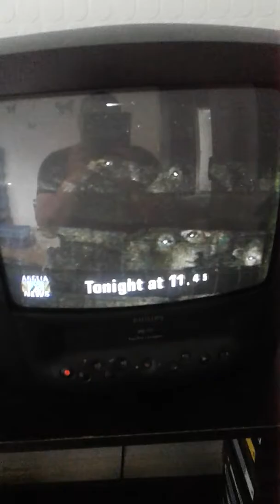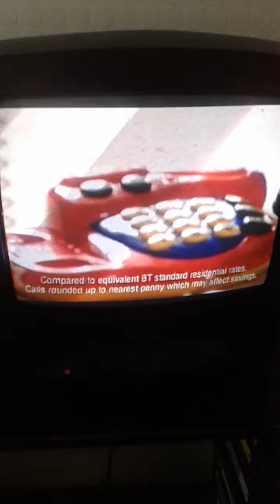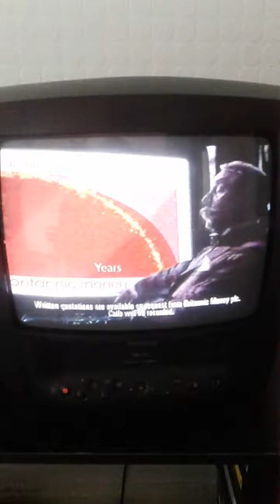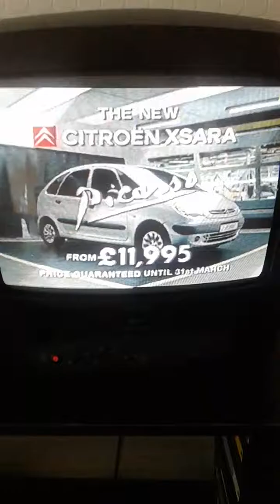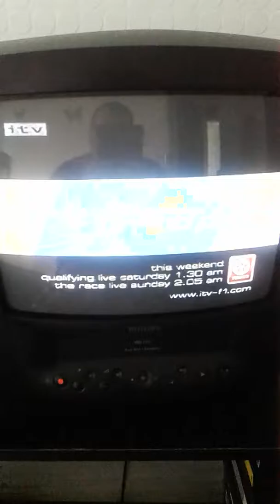itv weather with sian lloyd anglia news preview then hearts ident with graham rogers